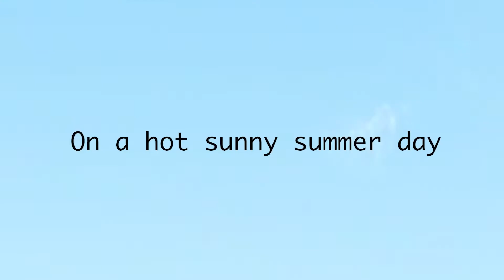A beautiful story giving the right directions while struggling to make an effective career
Every week, Books summary, Futuristic Podcasts, Career advice, Great articles, Tips from toppers, and competitive exam guidance